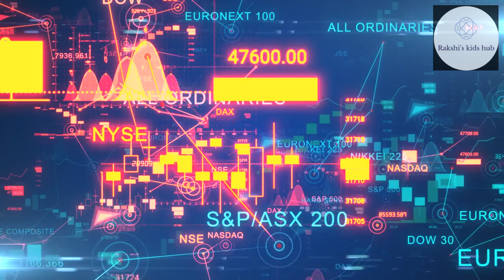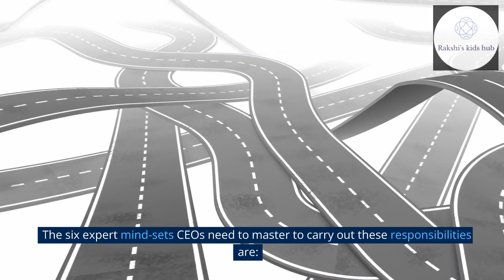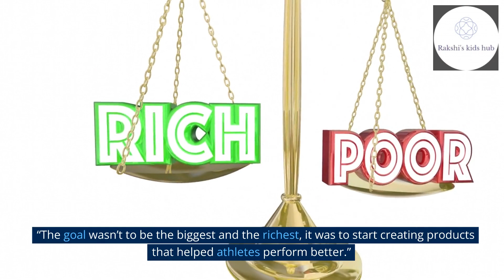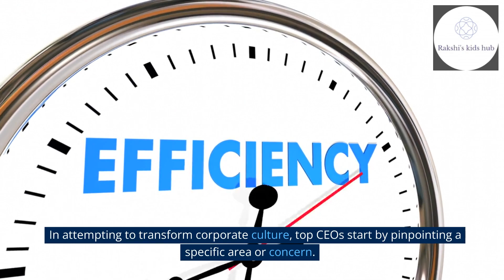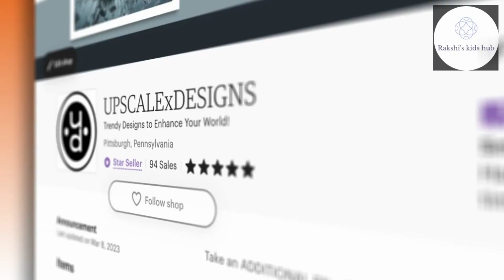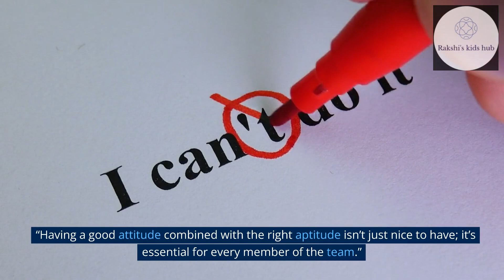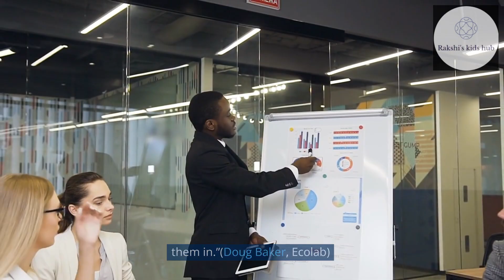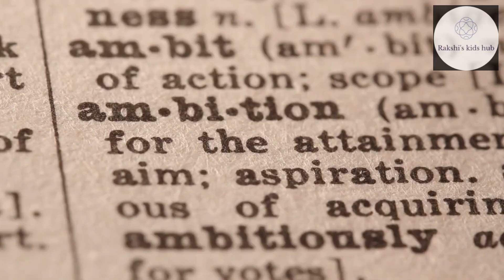CEO Excellence by Carolyn Dewar, Scott Keller and Vikram Malhotra - Book review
CEO Excellence
The Six Mindsets That Distinguish the Best Leaders from the Rest
Carolyn Dewar, Scott Keller and Vikram Malhotra - Book review

Please click the below link to buy this book: